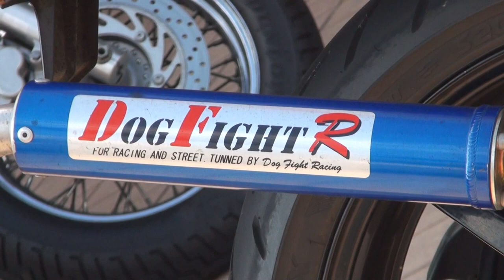DOG FIGHT Rの音を聞け HONDA RACING 1996 NSR250R SE Motorcycle NSR250SE ホンダ・NSR250R MC28-SE